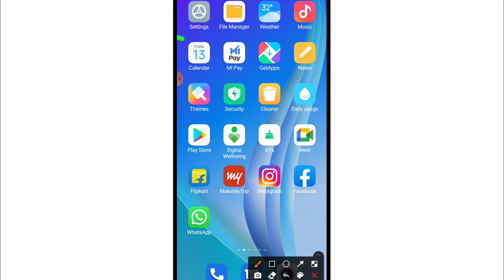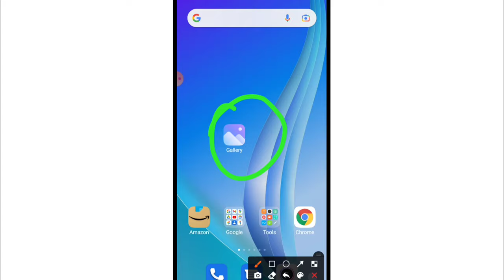Gallery Ka Lock Kaise Hataye | How To Remove Gallery Pattern Lock | Gallery Password Setting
1) phone ki gallery se lock / password kaise hataye
2) gallery se pattern lock kaise hataye
3) how to remove gallery app lock in mi phone